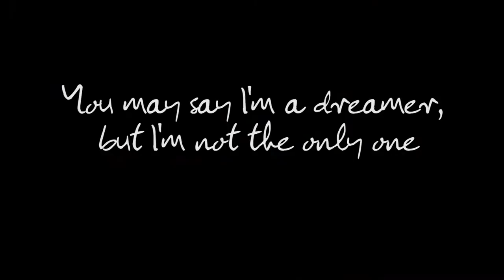JOHN LENNON 'Imagine' Speed Painting - Time Lapse Art By Stephen Quick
All material and size covered in the video, took about 3 days on and off enjoy xx

Thanx
Steve